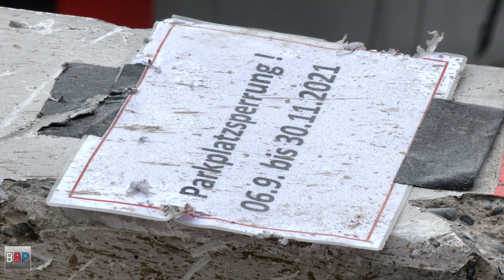👷 Volvo EC750E 👷, Abbruch Tiefgarage Landratsamt Waiblingen, 27.04.2022. #3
Ort / Location:
Abbruch Tiefgarage Landratsamt Waiblingen, 2022.

Maschine(n) / Machinery:
Volvo EC750E

Camera:
Panasonic AG-CX350E